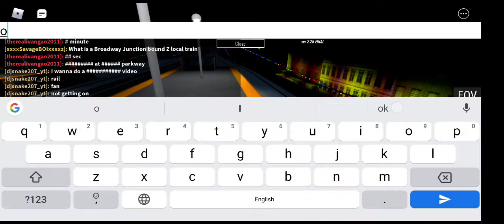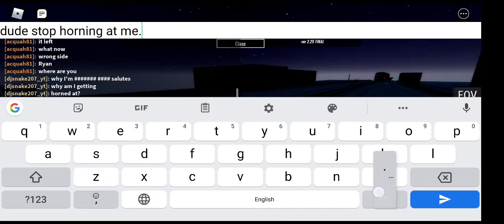R160/R68 action at Halifax Parkway!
I have Instagram and Twitter

Alright I decided to upload it earlier.. it was scheduled at 9:30. But it will be on around like 8:20 p.m.

                   Credits

-Trainguy 198

-The Sneaky R33

Jake - myself

-iixjae

                        Upcoming Videos

Joes Subway Trials Secrets.

-R179 lemon ride (if I catch it on the A.)